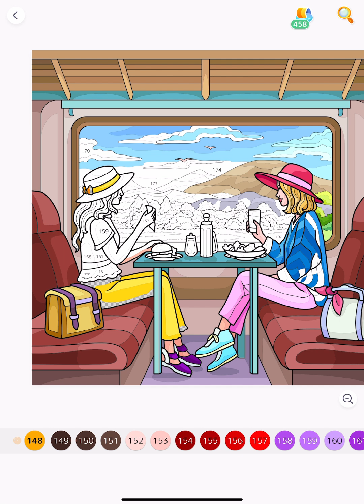Train Dining Experience